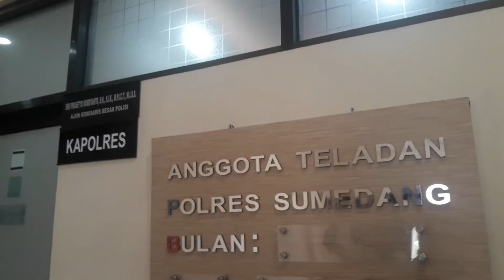Pemuda di Sumedang Diduga Menghina Polisi dengan Menyebut Nama Hewan, Kecewa Penyekatan Mudik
Pemuda tersebut memposting ulang terkait berita penyekatan pemudik di insta stroy akun instagram miliknya, pada Kamis (22/4/2021) yang dilengkapi dengan tulisan nama hewan.

"Yahh dijagain beruk lagi," tulis GAG dalam postingannya yang dilengkapi dengan emoticon empat mobil polisi di akun instagramnya.

Akibat perbuatannya itu, pemuda asal Lingkungan Gudang Kopi, Kelurahan Kota Kulon, Kecamatan Sumedang Selatan tersebut langsung diamankan polisi dan saat ini tengah dilakukan pemeriksaan.

Kapolres Sumedang AKBP Eko Prasetyo Robbyanto, mengatakan, untuk sementara ini pihaknya masih terus melakukan penyelidikan dan mendalami unsur penghinaan yang dilakukan oleh pemuda tersebut.

"Kami masih melakukan penyelidikan terhadap terperiksa dengan insial GAG berusia 22 tahun yang merupakan lulusan fakultas sastra di sebuah universitas di Bandung," ujarnya saat ditemui di Mapolres Sumedang, Jumat (23/4/2021).

Eko memastikan, jika unsur pidana dalam penghinaan terhadap aparat kepolisian tersebut terpenuhi, maka pihaknya akan langsung melakukan penegakan hukum terhadap pemuda tersebut.

"Adapun yang kami persangkakan kemungkinan adalah Undang-undang ITE," kata Eko.

Menurut eko, perbuatan pelaku ini kontraproduktif dengan apa yang dilakukan pemerintah pusat maupun pemerintah daerah, sehingga dugaan penghinaan itu tidak spesifik ditujukan terhadap aparat kepolisian.

"Karena penyekatan itu, nantinya akan dilakukan oleh berbagai element masyarakat dan instansi terkait, TNI/Polri maupun pemerintah daerah," ucapnya.